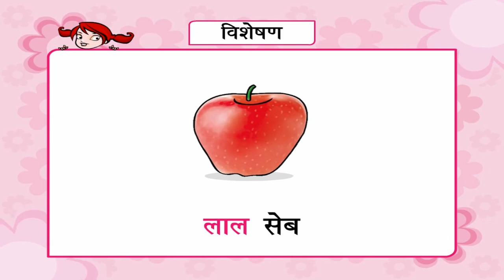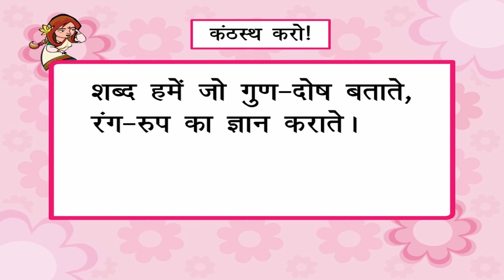Adjective - विशेषण | Kriti Educational Videos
This hindi language animated video about Adjective (विशेषण) explains it’s importance in a language. It gives the students the idea about the usage of adjectives to describe it in particular manner. With these pictorial representations as examples one can easily grasp the concept and remember it in a better way. Short lines have been included at the end of the video so that the topic dealt can be easily remembered.